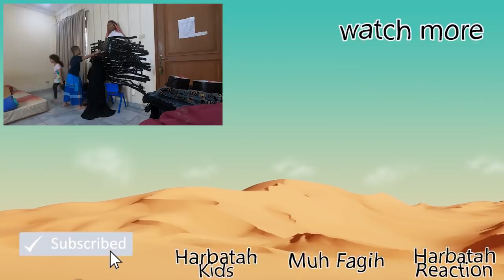SULTAN DI ISOLASI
Ahlan Jal, semoga video sultan di isolasi dapat menghibur kalian semua.

duo harbatah, Harbatah, arab, lucu, kocak, ngakak, trending , arab, 1cak, sultan, crazy rich arabian, orang biasa , sultan usama, fagih